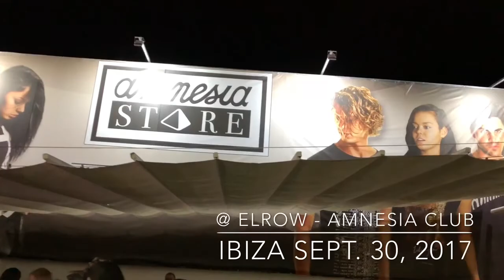elrow Amnesia @ Ibiza - September 30, 2017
Party like nobody else!!!